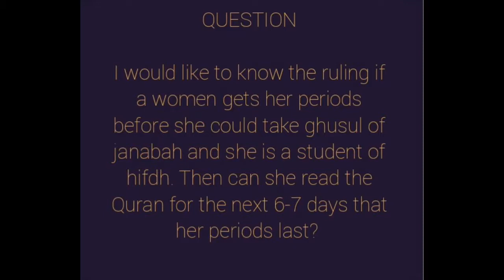Questions & Answers from Ustadh Sa'eed Rhana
Taken from the Ustahs Telegram channel